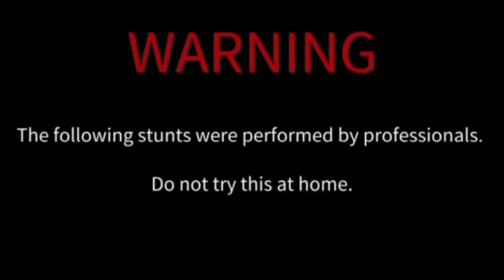Beautiful LPG gas fire explosion on my roof ||Ex boom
K se ho mere YouTube family ?😍😍😍
Mujhey umeed hai k aap sab khayriat se hongy 😍
Dosto aaj ka video just entertainment k liye tha
or ap log comments me bataya karo k mujhey next video kis cheez par banana chaeye.
Me har vakt intezaar me rehta hu ap logo k comments ka.
Agar aap k mind me koi b experiment hai to mere sath zaroor share karey
Me koshish karonga k us experiment ko ap k samny  laaa sakhu
                          Shukriya